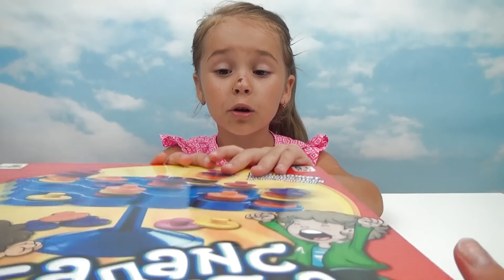Игра баланс. Арина играет с мамой в новую настольную игру.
Сегодня Арина открывает новую настольную игру - Баланс
Очень веселая игра, в нее могут играть до 4 человек. Правила очень простые, игрок бросает игровую кость и ставит одну фишку на балансирующую подставку. Проиграет тот, кто уронит всю подставку и рассыпет все фишки. Арине очень понравилась эта настольная игра Баланс.

Будем рады общению с Вами на наших страничках в соц.сетях